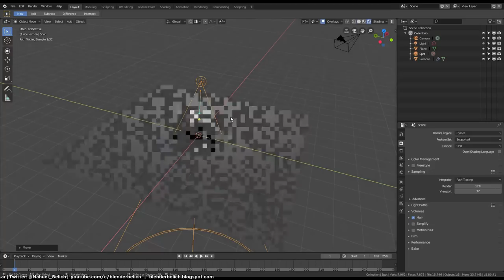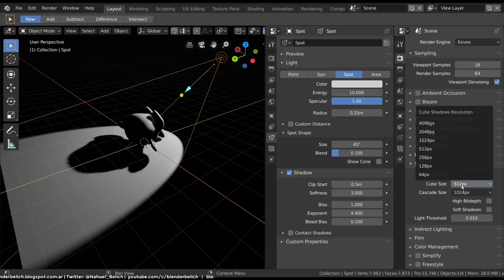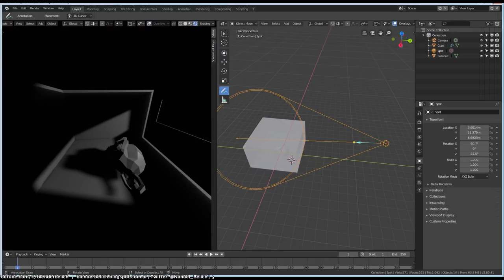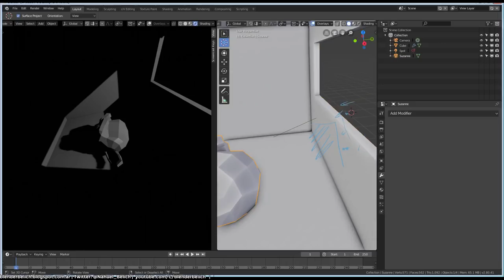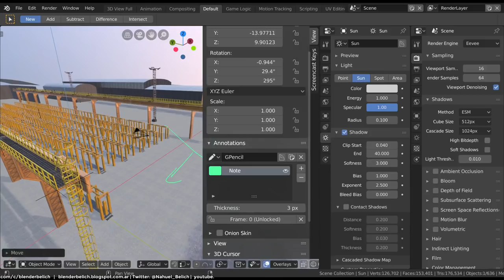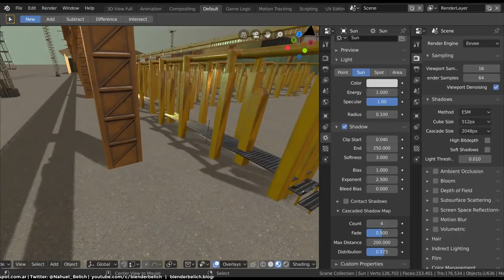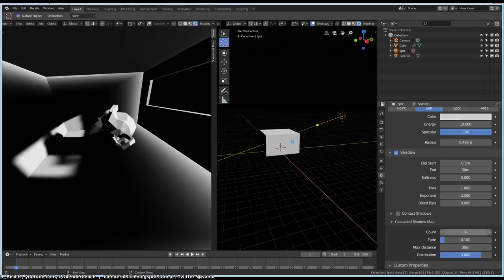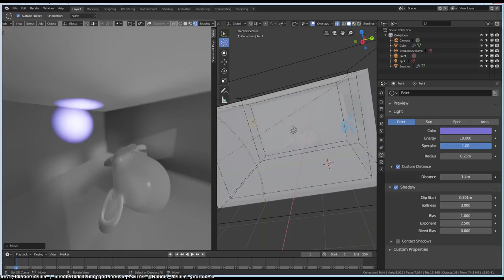Sombras en Eevee (Blender 2.8 Beta)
Esta guia mas o menos es para ver como manipular o usar las sombras en el motor Eevee, en Eevee las sombras no son rayos trazados como en Cycles por lo que vamos a tener que tener mayor cuidado al momento de usarlas y configuraras según el caso para lo que se necesite.